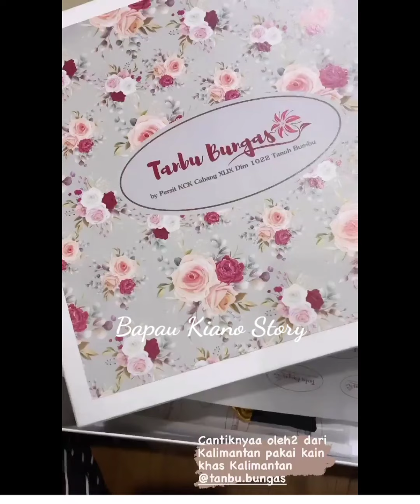AJAKIN UNCLE DAN PAPAH NAIK MOBIL BENERAN KIANO BERANI NYETIR SENDIRI 😨😱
Bawa mobil beneran Kiano berani nyetir sendiri !!